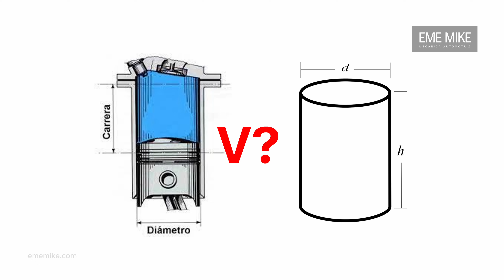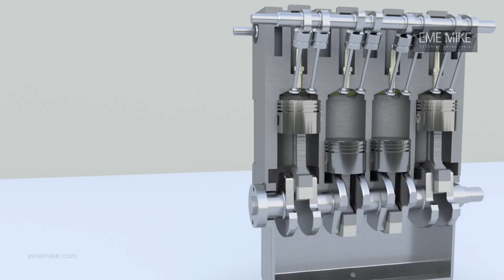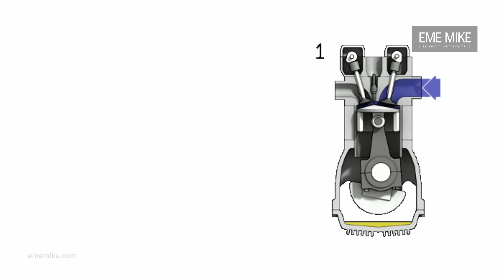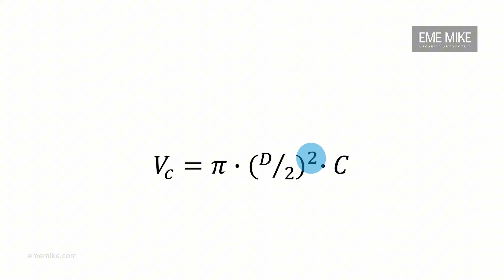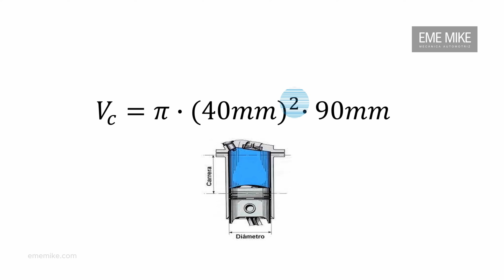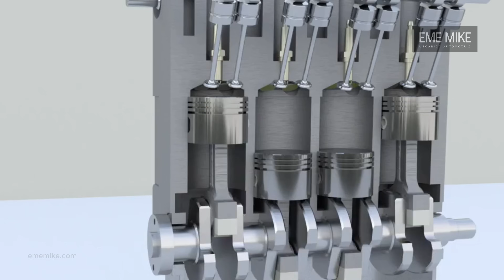¿Cómo se calcula la CILINDRADA de un MOTOR?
Los conductores y amantes de los autos suelen mencionar siempre la cilindrada de su motor creyendo que entre más litros sea el vehículo más potente es ¿o no?.

Gracias por tomarte el tiempo de verme, un gran abrazo :)

Temas relacionados

- ¿Qué es la cilindrada de un motor?
- ¿Por qué los autos tienen un emblema con la cilindrada?
- ¿Qué significa la cilindrara de un motor?
- ¿Para qué sirve saber la cilindrada de un motor?
- ¿Qué son los números en la parte trasera de un auto?